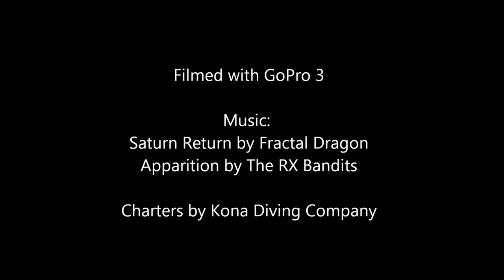Kona Reef Fish Scavenger Hunt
Super fish heavy dives